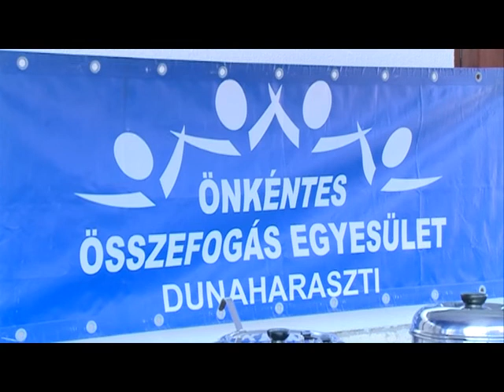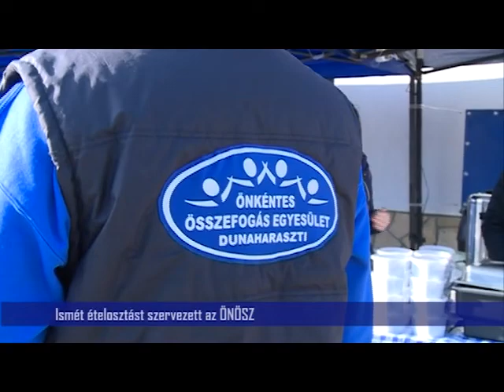Ételosztás Dunaharasztin - 2019. december (2019. 50. hét)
Az Önkéntes Összefogás Dunaharaszti Egyesület ismét ingyenes ételosztást szervezett a Liget falatozó udvarán